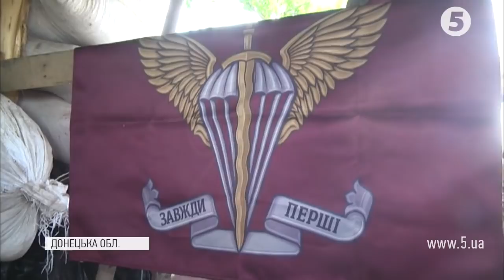Маріупольський напрямок: прибула група російських снайперів / репортаж з передової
Ворожий вогонь стає інтенсивнішим на Маріупольському напрямку. Снарядами із заборонених великокаліберних мінометів російські найманці цілять у будинки мирних мешканців прифронтових населених пунктів.